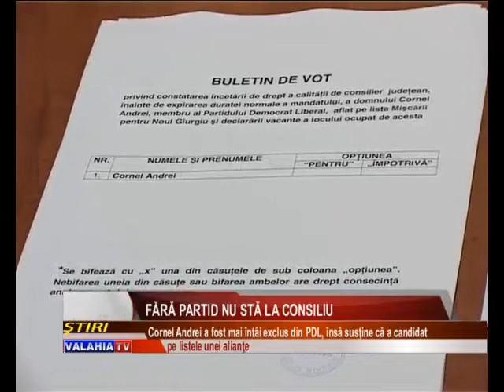Fără partid nu stă la Consiliu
Consiliul Judeţean Giurgiu a rămas, temporar, fără un consilier. Lui Cornel Andrei, membru PDL, i-a încetat astăzi mandatul, înainte de termen, după ce colegii lui au votat, în majoritate, pentru aceasta. Şedinţa nu a fost una tocmai liniştită, Cornel Andrei încercând în repetate rânduri să spună că acest proiect nu ar fi trebuit să existe. El a fost, însă, exclus din partidul pe care îl reprezintă.